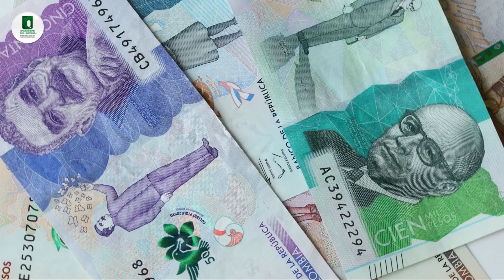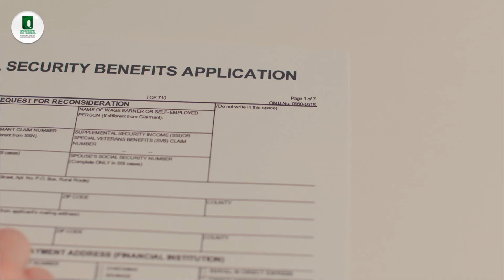Introducción EA1_U3